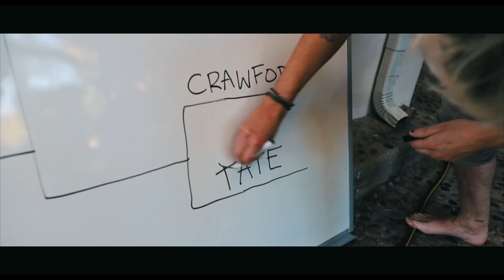They Got Into A Fight.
hiiiiiiiiiiiii my friends and I fought each other in the jousting ring and I pranked my roommates with invisible ink ~

If you guys enjoyed today's vlog make sure you tweet your favorite parts to me on twitter using jcsvlogs & I'll follow & respond to ya'll :)

(also post a comment on my recent photo that this description sent u, I respond to comments :)